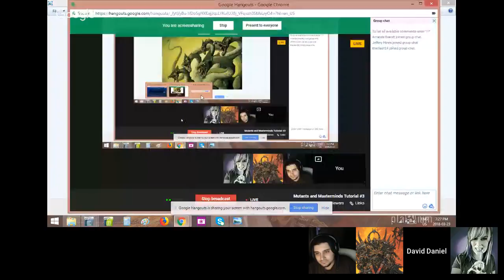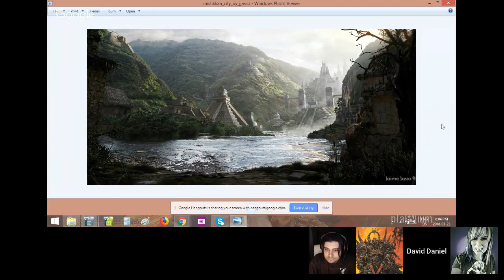It Came from the Hollow Earth!: Mutants and Masterminds Oneshot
Our DARING HEROES (Zephyr, Landslide, and DARMA) battle Shoshek the Serpent Sorceror and the Spawn of Yig.